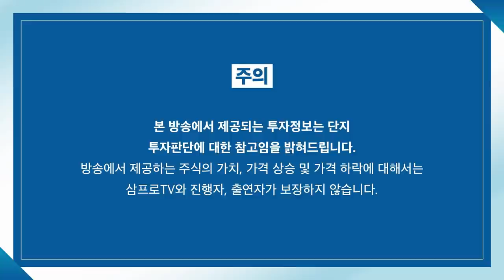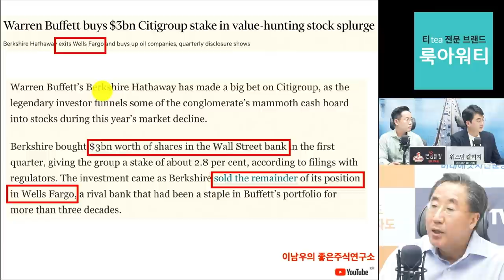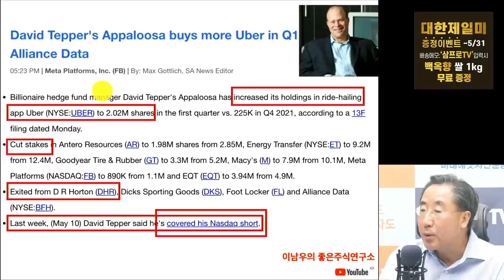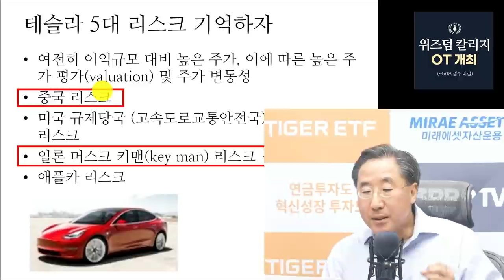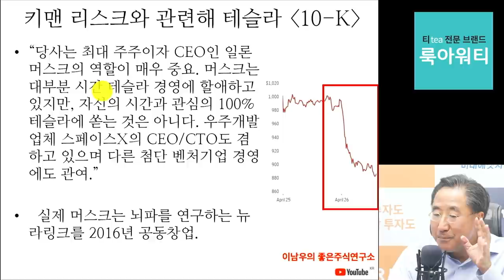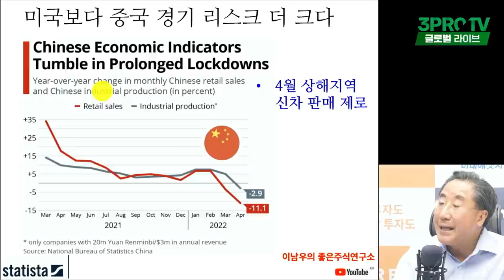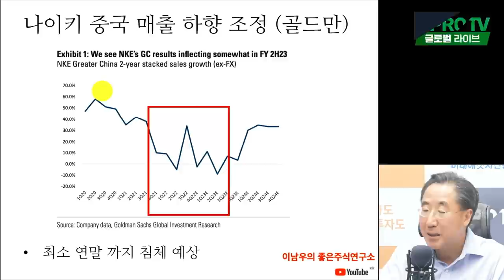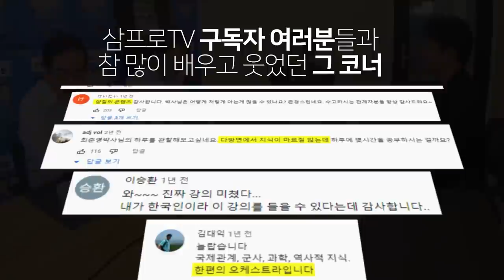[글로벌 이슈체크] 메타의 '비용 절감안'에 대한 월가의 반응은? f.연세대학교 국제학대학원 이남우 교수